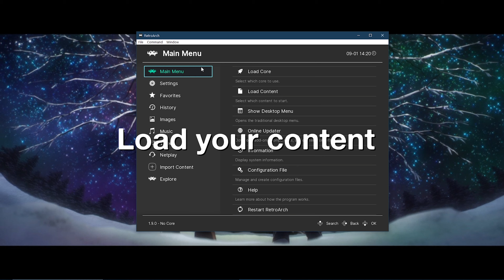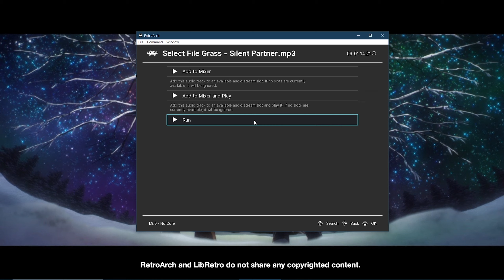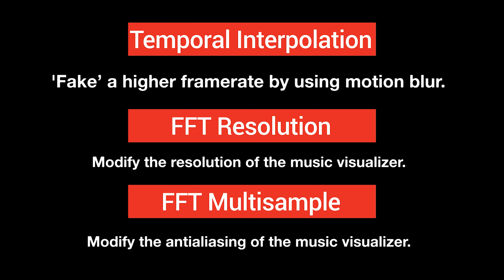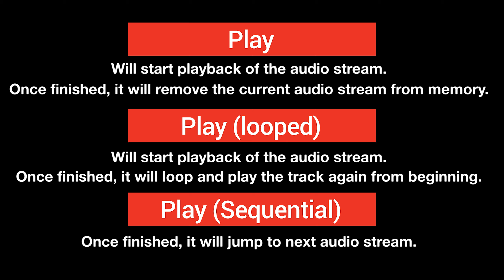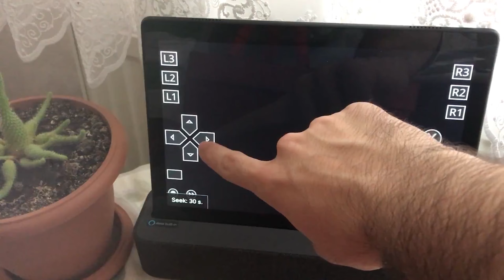LibRetro: Listening to music with RetroArch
FFmpeg is a Video/music player implemented in libretro. The FFmpeg core has been authored by Fabrice Bellard and FFmpeg team.

Temporal Interpolation
'Fake’ a higher framerate by using motion blur.

FFT Resolution
Modify the resolution of the music visualizer.

FFT Multisample
Modify the antialiasing of the music visualizer.

RetroArch and LibRetro do not share any copyrighted content/material.